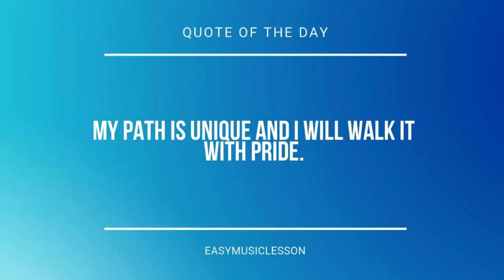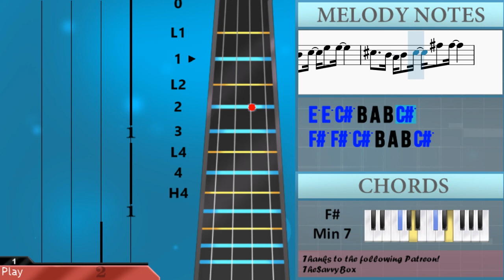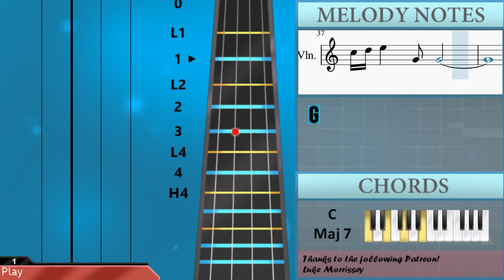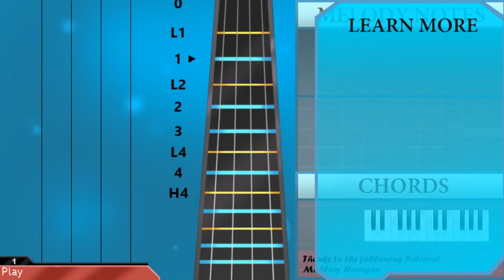How to play What Will You Leave Behind (Spiritfarer End Titles) by Max LL on Violin (Tutorial)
The easiest way to learn how to play What Will You Leave Behind (Spiritfarer End Titles) by Max LL on the violin. It's a violin tutorial for What Will You Leave Behind (Spiritfarer End Titles) by Max LL.

EasyViolinLesson teaches you to play the your favorite instrument, through easy and simple animation so that you too can learn how to play What Will You Leave Behind (Spiritfarer End Titles) by Max LL on the violin easily. A violin tutorial with visual animation graphic.

Chords of Violin arrangement:
B Min   A Maj 7   D Maj 7   F# Min 7   D Maj 7   A Maj 7   D Maj 7
G Maj 7   C Maj 7   A Maj 7   D Maj 7   F# Min 7   D Maj 7
A Maj 7   D Maj 7   G Maj 7   C Maj 7   A Min 7   F Maj 7   E Min 7
D Min 7   C Maj 7   F Maj 7   G Maj   A Min 7   C Maj 7   C Maj 7
F Maj 7   E Min 7   D Min 7   C Maj 7   F Maj 7   G Maj   A Min 7
C Maj 7   F Maj 7   E Min 7   D Min 7   C Maj 7   F Maj 7   G Maj
A Min 7   C Maj 7

Melody notes of Violin:
C#5 B4 A4 B4 C#5
E5 E5 C#5 B4 A4 B4 C#5
F#5 F#5 C#5 B4 A4 B4 C#5
A5 A5 A5 A5 B5 B5 A5 G5
F#5 G5 E5 C#5 B4 A4 B4 C#5
A5 A5 A5 A5 B5 A5 G5
A4 B4 E4 G4 A4
C5 D5 E5 D5
A4 D5 C5 B4 A4
D5 E5   D5
E5 A5 G5   A5 G5
E5 A4 C5 D5 F5 E5
G5   B4 C5 D5 E5
D5 E5   D5
E5 C5 D5 F5 E5
D5 E5   D5
G5   B4 C5 D5 E5 G4
G4